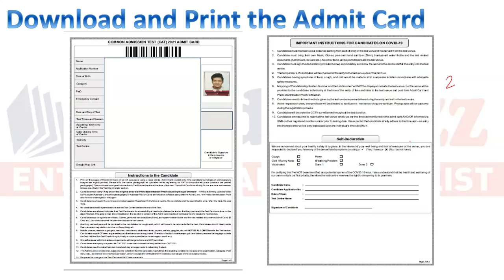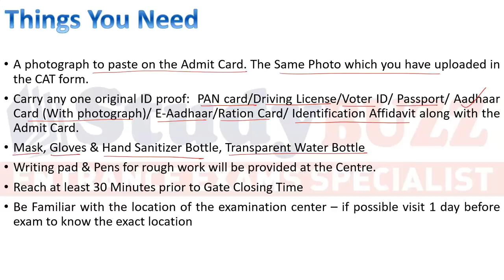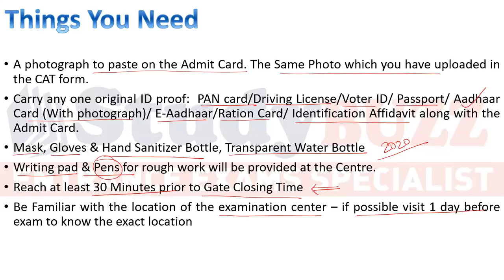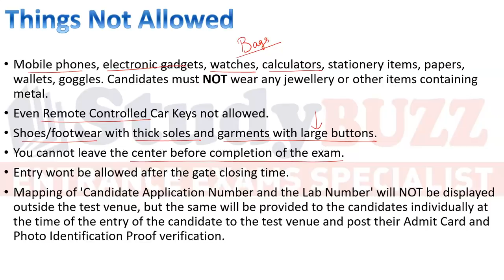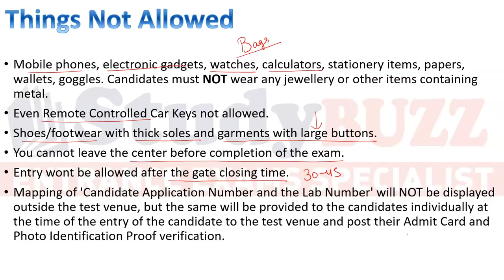What are the things you can carry on CAT exam day? Do not miss these instructions